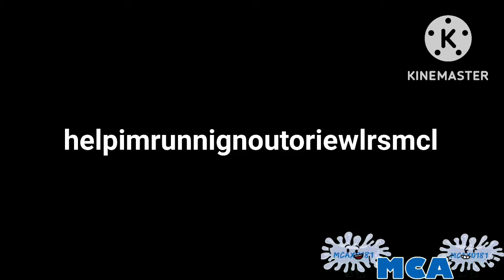ytp tennis vs@gustastudios-arquivoROUND 3